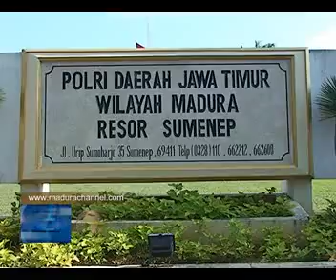Anggota Polisi Dipecat, Akibat Hamili Dua Pacarnya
Kepolisian Resort Sumenep memecat salah seorang anggota Samaptanya, Rohmanu Jalu Nendro Tri Sugiyanto,. Sejak jumat pagi 12 Juni 2009, ia diberhentikan secara tidak hormat gara-gara menggauli dua orang gadis hingga hamil. Berita madura, berita sumenep, berita pamekasan, berita sampang, berita bangkalan, berita terbaru, howto, most, how to do